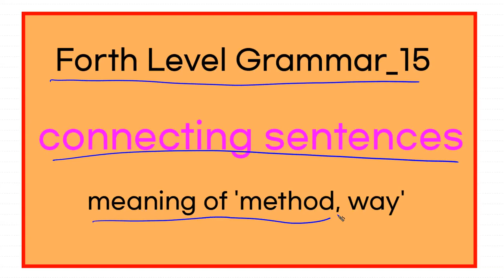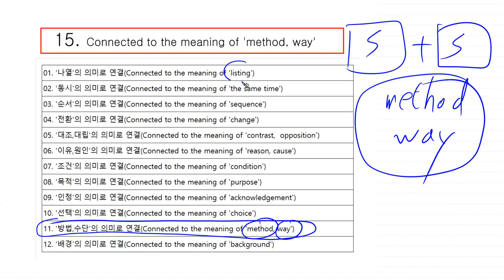15 Fourth Level Korean Grammar | '방법,수단'의 의미로 연결(Connected to the meaning of 'method, way')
15 Fourth Level Korean Grammar | '방법,수단'의 의미로 연결(Connected to the meaning of 'method, way')